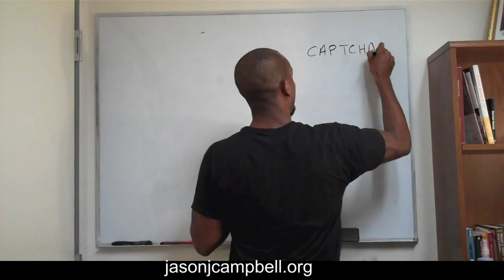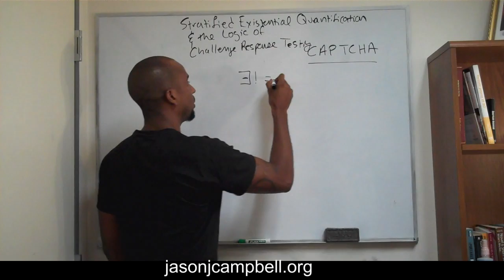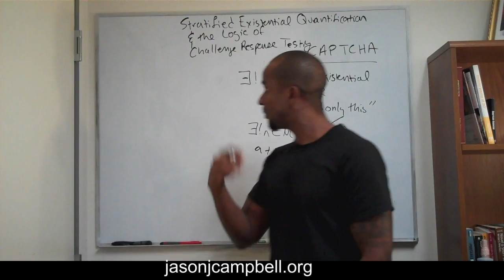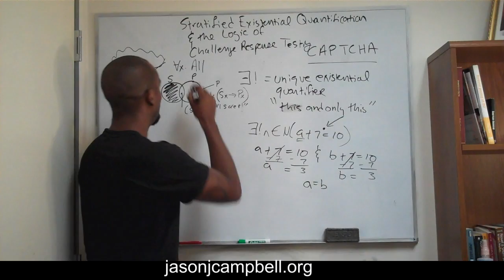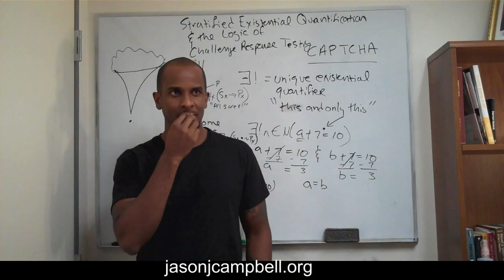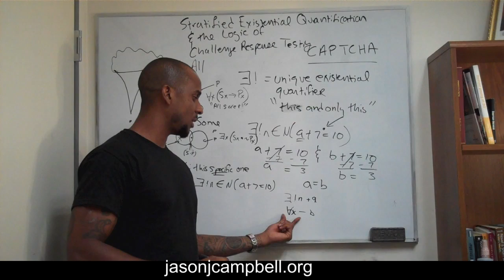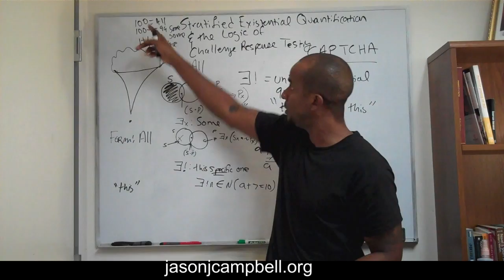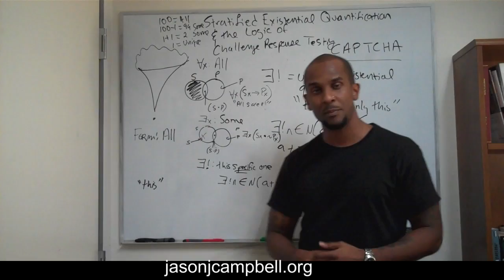Logic: Stratified Existential Quantification and the Unique Existential Quantifier